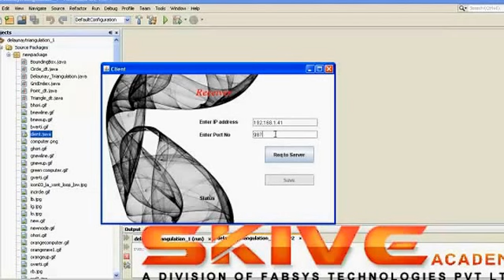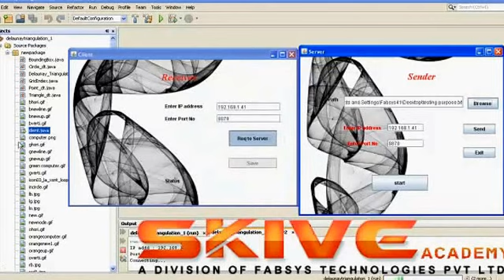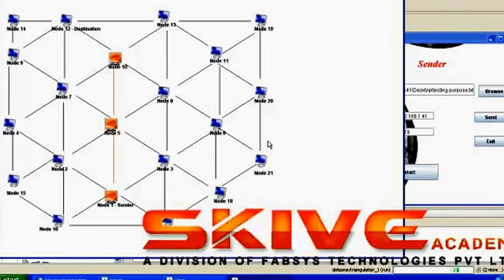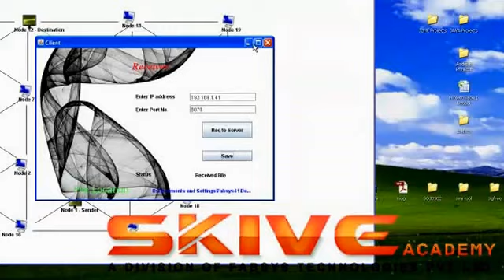Delaunay Triangular Algorithm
We study a problem about shortest paths in Delaunay triangulations. Given two nodes s; t in the Delaunay triangulation of a point set P, we look for a new point p that can be added, such that the shortest path from s to t, in the Delaunay triangulation of P ∪ {p}, improves as much as possible. We study several properties of the problem, and give efficient algorithms to find such point when the graph-distance used is Euclidean and for the link-distance. Several other variations of the problem are also discussed.